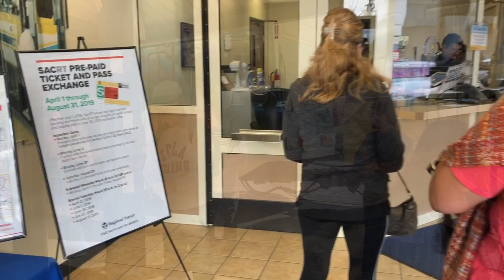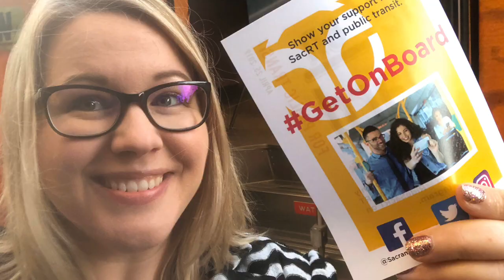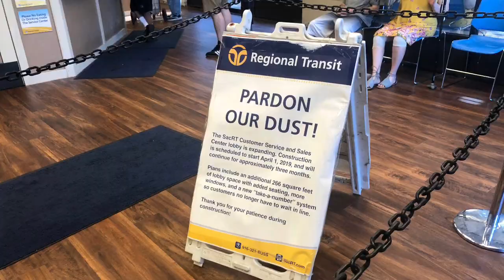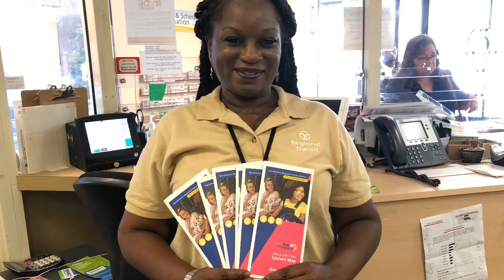SacRT: Year in Review 2019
We take a look back at all the hard work and new initiatives launched in 2019. We want to give a big thank you to our staff for making all of this possible and of course to all of our riders.